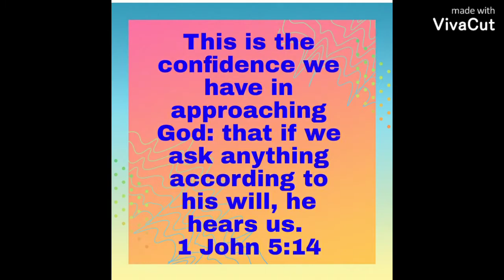mcdo Biggest Mc Donald's in the Philippines.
Capital Town, City of San Fernando, Pampanga